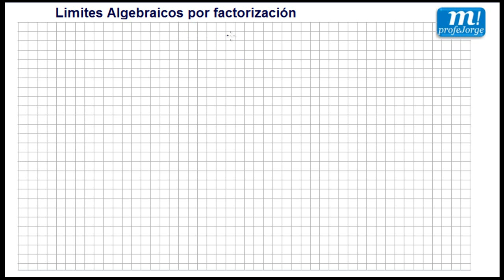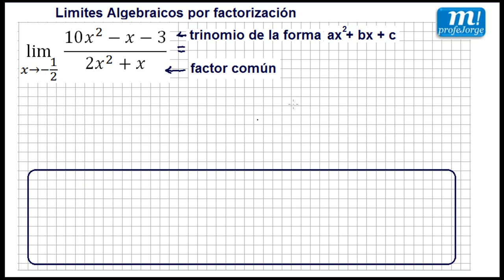Limites Algebraicos por Factorización Ejemplo 03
Video tutorial de límites algebraicos indeterminados utilizando factorización. cero partido cero, determinando el límite de una expresión racional.